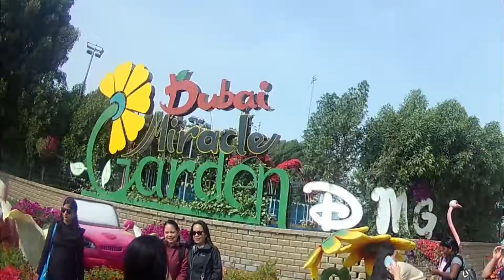miracle garden dubai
world's largest natural flower garden.above 45 millions fiowers collections.miracle garden open from october to april and remains closed from june to september due to high temperatures